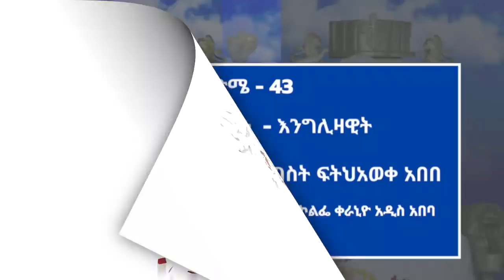በእህተማሪያም ዙሪያ የወጣው የመጀመሪያው የፖልስ መግለጫ ሚስጥሯን ዘረገፈው